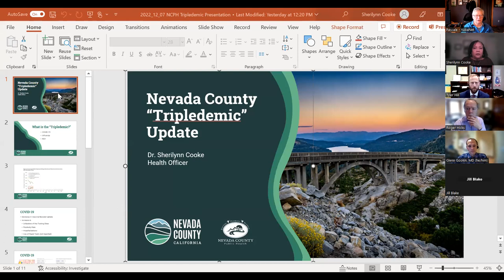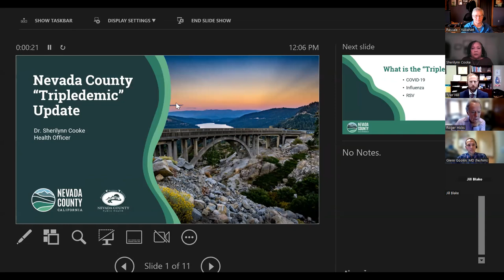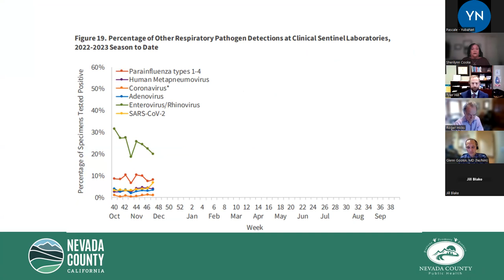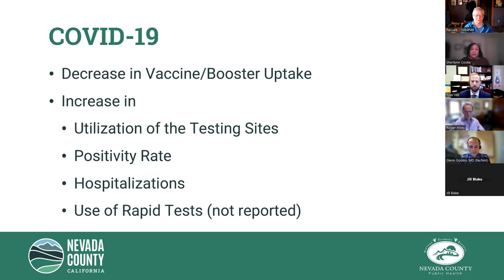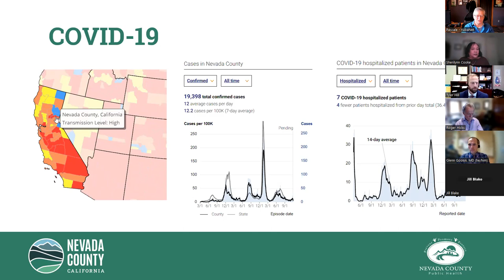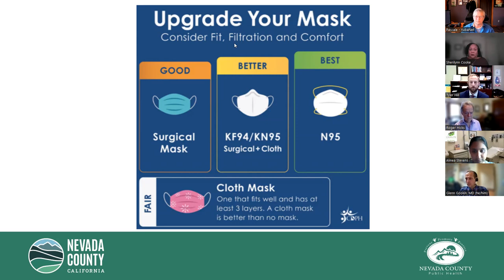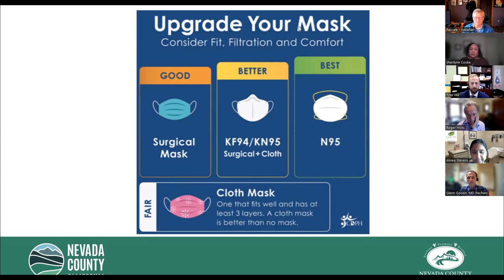Tripledemic in Nevada County - Local physicians share tips to protect yourself and the community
Drs. Cooke, Gookin, Hicks, Hill and Stevens offer recommendations to keep you and your loved ones safe from COVID-19, Influenza and RSV.

Top 5 Tips to Protect Against Winter Viruses:
- Get Vaccinated, Boosted and Treated
- Stay Home if You Are Sick, Test for COVID-19
- Cover Your Cough or Sneeze